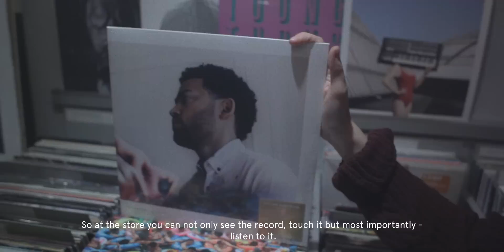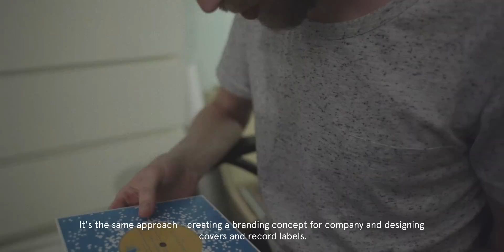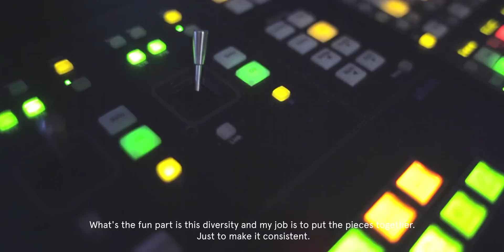SIDE ONE TEN - Ten Years Of Side One Record Store Warsaw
Release date: January 23rd 2016